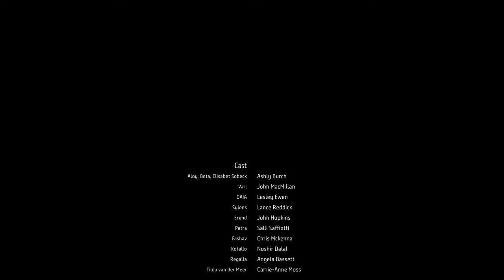Horizon Forbidden West All Trophies Obtained (PLATINUM)